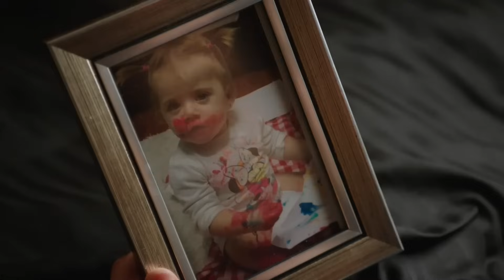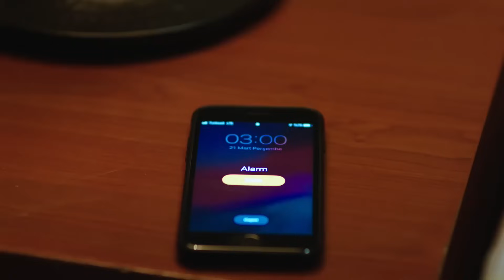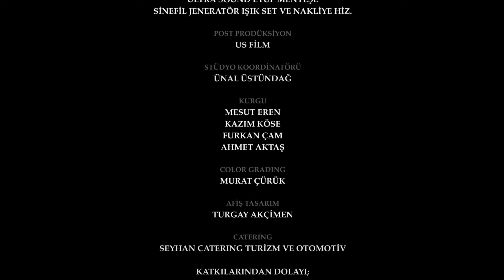اليمين الحلقة 52 | مدبلج عربي